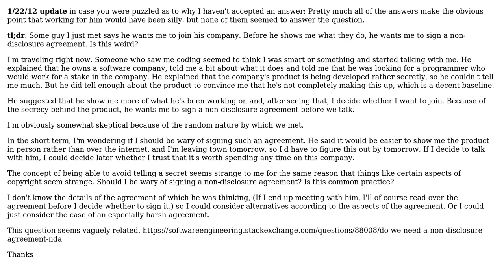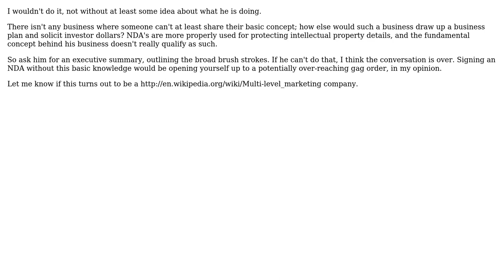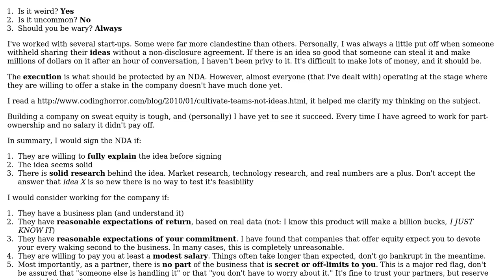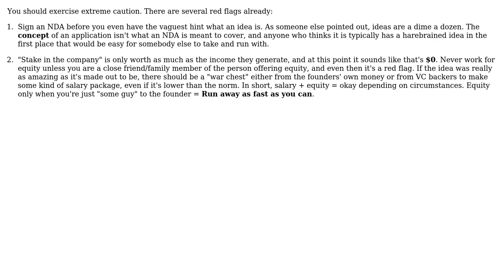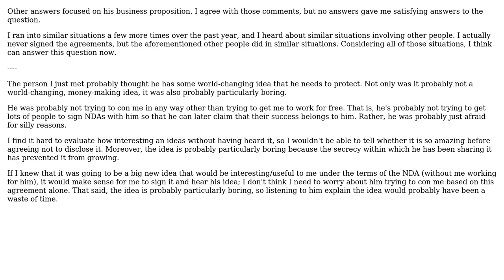Should I be wary of signing a non-disclosure agreement with someone I just met?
Software Engineering: Should I be wary of signing a non-disclosure agreement with someone I just met?

With thanks & praise to God, and with thanks to the many people who have made this project possible! | Content (except music & images) licensed under CC BY-SA | Music | Images & others | With thanks to user Zachary Yates user Wayne Molina user Thomas Levine user Steven A. Lowe user Robert user Robert Harvey user Matt Ryan user Jas user Donal Fellows and the Stack Exchange Network Trademarks are property of their respective owners. You are responsible for your own actions.